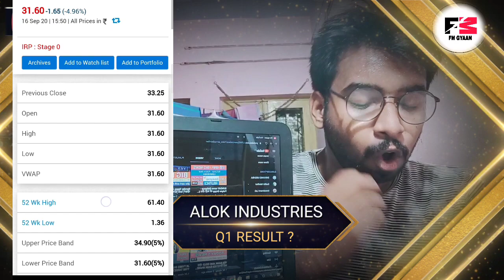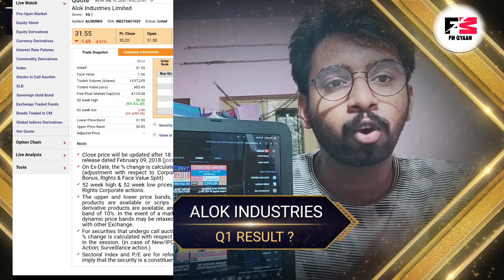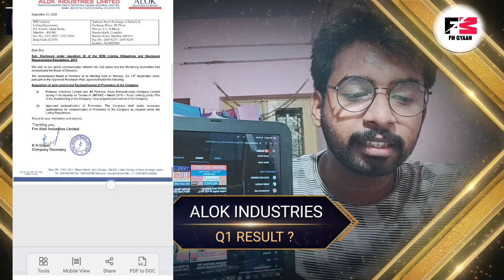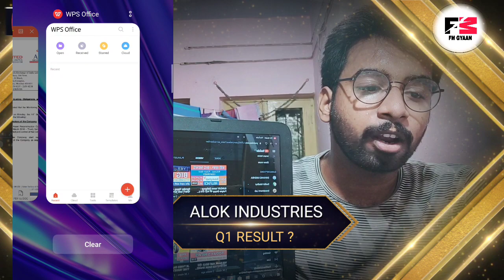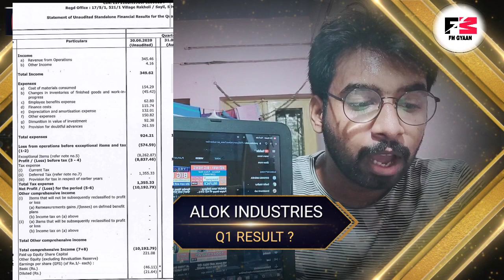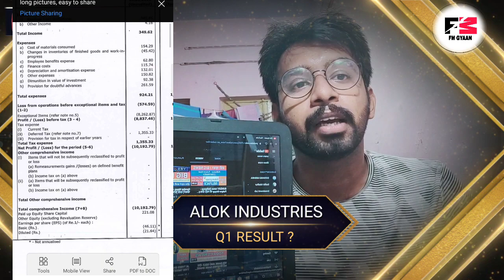ALOK INDUSTRIES - 3 बड़ी खबर | ALOK INDUSTRIES LATEST NEWS |ALOK INDUSTRIES Q1 RESULT IN HINDI 2020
ALOK INDUSTRIES - 3 बड़ी खबर || ALOK INDUSTRIES LATEST NEWS || ALOK INDUSTRIES SHARE TARGET REVIEW ANALYSIS

ALOK INDUSTRIES में निवेश से पहले देखे वीडियो || ALOK INDUSTRIES TARGET || Should you invest ?

Fundamental Analysis of Alok Industries | Should you Invest? In this video you will get to learn about the Rise and Fall of Alok Industries and the current position of the stock.

Before creating this video, we went through a complete fundamental analysis of Alok Industries and prepared a case study on the same. We have covered what is happening with Alok Industries actually. Why its share price is consistently fluctuating? What values Reliance found in Alok Industries and why did RIL buy Alok Ind.

Source : NSE, BSE

Do you want to make your finances good & start investing early, watch now 💡 :

alok industries new shareholding pattern
technical and fundamental analysis of Alok industries ltd share
how to know alok industry latest news
alok industry latest updates
alok industry latest target
alok industry news update
how to buy alok industry stock
alok industry share buy or sell
Alok industries new notiication
alok industry nesw shar
alok shareholding patte